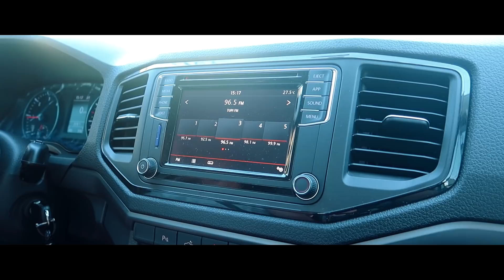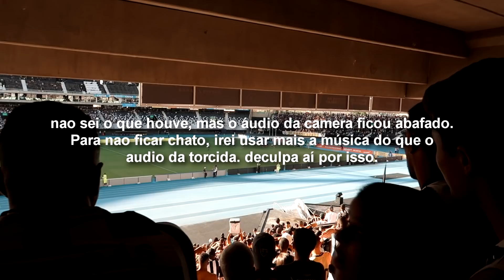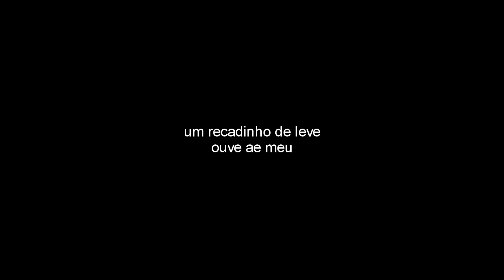VLOG_43 | O BOTA ADORA BRINCAR COM O FOGO...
(TODAS AS CAMISAS DO BOTAFOGO POR APENAS R$49,90. CORRE LÁ!)